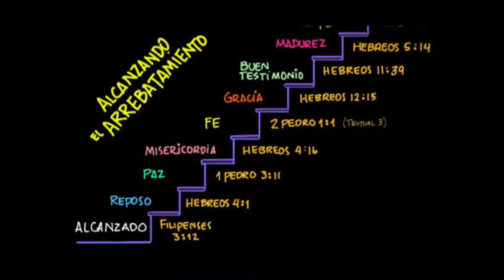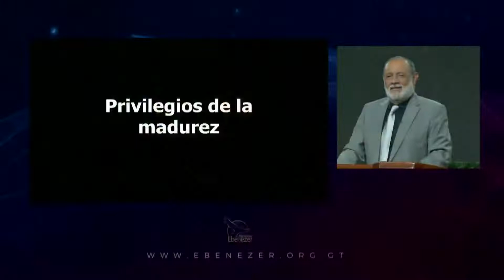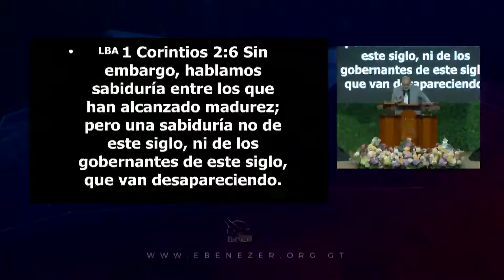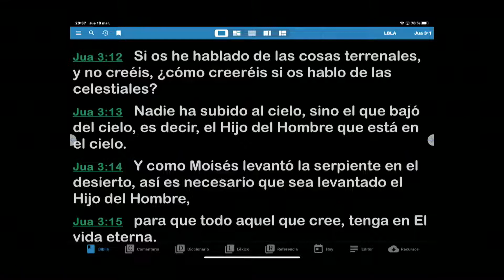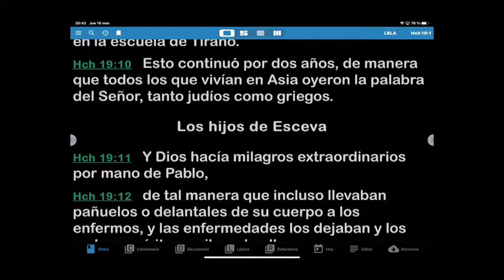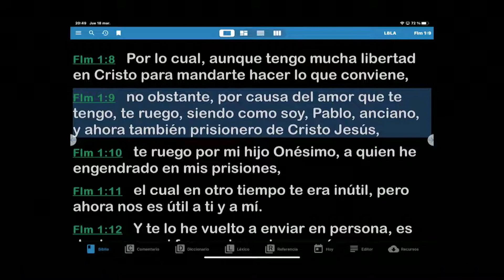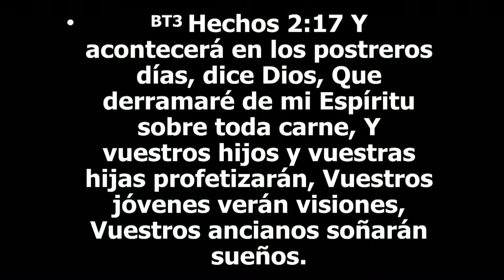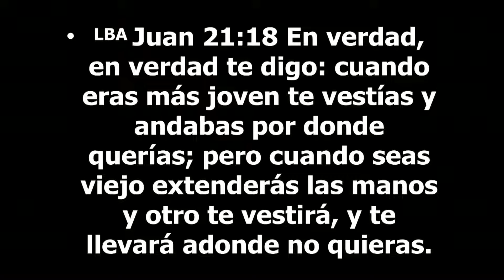Alcanzando la madurez parte II Apóstol Sergio Enríquez 18 03 2021